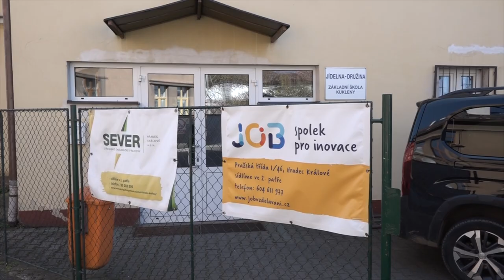ZŠ Kukleny nabízí kvalitní všeobecné vzdělání, přáním je nová jídelna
Školství v hradecké městské části Kukleny má mnohaletou historii. Budova ZŠ Kukleny byla postavena v letech 1900 až 1901. Během let se změnila řada věcí, ale cíl je stejný… Poskytovat žákům všeobecné kvalitní vzdělání a budovat klima, ve kterém budou spokojeni žáci, rodiče i pedagogové. Přáním školy do dalších let je vybudování nové školní jídelny, která je momentálně situována do nevyhovující budovy.